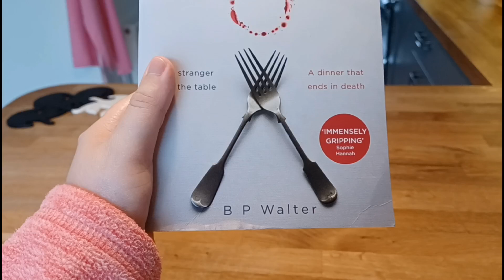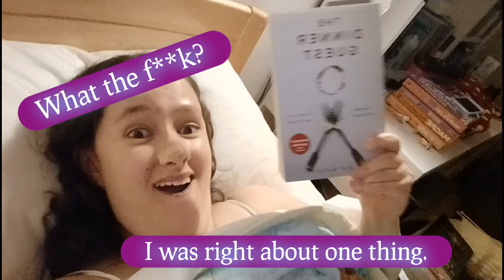The Dinner Guest by B.P. Walter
Another review of a thriller this time.🔪

The link to the written review will be pinned to the comments.

There are trigger warnings for this book (mentioned in this video). As you can see this book for me was a four-star.⭐

It's just personal really but I didn't like the fact the book started like a Columbo episode, if you know, you know. Whenever Mum has that on the telly, I have my earbuds in, or I walk out of the room.😅